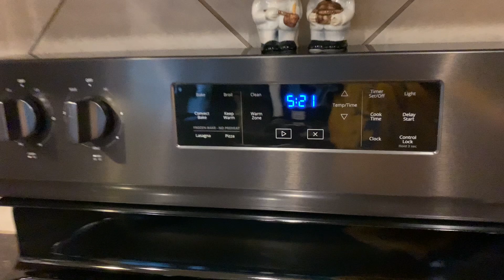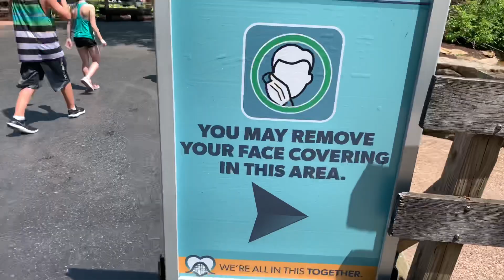Cedar Point opening day 2020